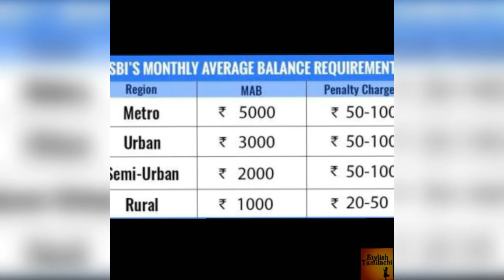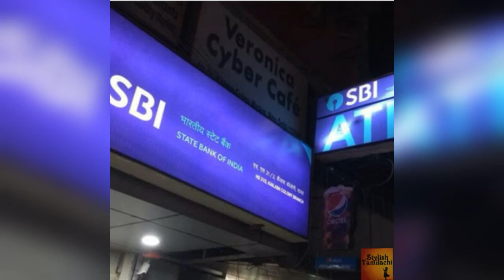SBI; No need to Maintain Minimum Balance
State Bank of India or SBI offers a limited-services savings bank account known as SBI Basic Savings Bank Deposit Account, which does not require you to maintain any minimum balance. Aimed at encouraging savings without any burden of charges or fees, SBI's Basis Savings Bank Deposit Account is meant for the poorer sections of society, SBI's website said. Eligibility criteria to open the account are same as it is there in case of regular savings bank account. However, the customer cannot have any other savings bank account if he/she has a Basic Savings Bank Deposit Account, SBI said.

There are also some limitations in this account. Customers of these account are allowed to do only four free withdrawals in a month, including ATM withdrawals at own and other bank's ATMs and transactions through other modes including RTGS/NEFT/Clearing/Branch cash withdrawal/transfer/internet debits/standing instructions/EMIs debit etc. After the four free ATM withdrawals, customers of Basic Savings Bank Deposit Account will be charged Rs. 50 plus tax for cash withdrawal at an SBI branch, Rs. 20 plus tax at other bank ATMs and Rs. 10 plus tax at SBI ATMs, SBI said.

Here are the salient features of Basic Savings Bank Deposit Account:

Mode of Operation: Singly, jointly, or with either or survivor, former or survivor, anyone or survivor etc. facility.

Available at: All branches

Minimum balance amount: NIL

Maximum balance /amount: No upper limit

Rate of Interest: As applicable to savings bank accounts

Operations in the Account: Using withdrawal forms at branches or through ATMs. Basic RuPay ATM-cum-debit card will be issued.

Service Charges:

Basic RuPay ATM-cum-Debit card will be issued free of cost and no annual maintenance charge will be applied.

Receipt/ credit of money through electronic payment channels like NEFT/RTGS will be free

Deposit/ collection of cheques drawn by Central/State Government will be free

No charge on activation of inoperative accounts

No account closure charges